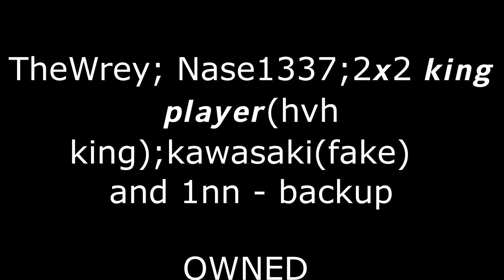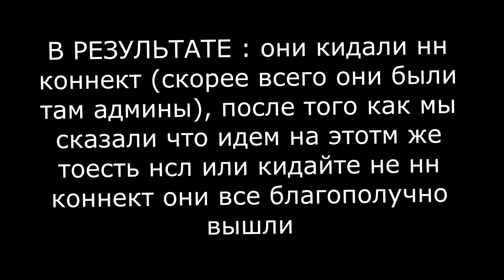TheWrey , Nase1337,2x2 king player , kawasaki owned by my team